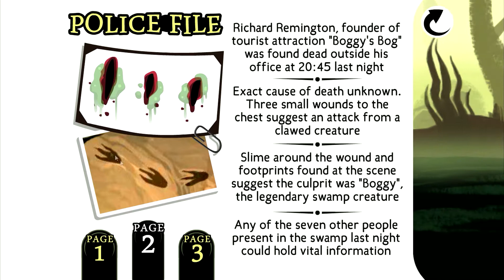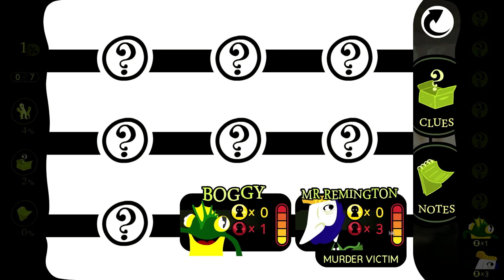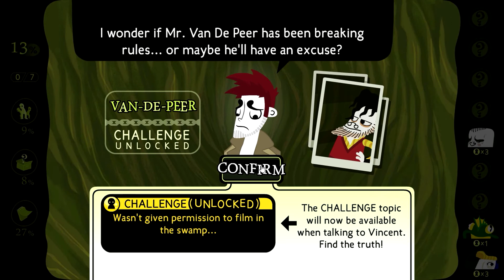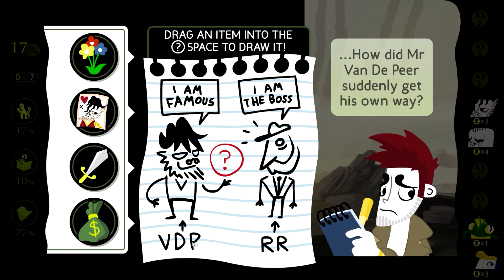There's a Frog Murderer on the Loose | Let's Play Detective Grimoire: Secret of the Swamp #1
He's a frog that murders, not someone who murders frogs. I mean, he probably does that too. Just murdering anything and everything.

Be awesome